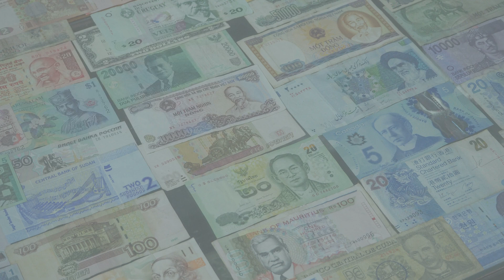"Currency Chronicles: Guess the Countries & Currencies Challenge! 💱🌍"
"Embark on a global currency adventure! Test your knowledge with our 'Guess the Countries and Currencies' challenge. Can you match the right currency to each country? Join the fun and learn about the world's monetary marvels. Challenge your friends, family, and yourself. Let's explore currencies together! 🌏💰 CurrencyChallenge WorldCurrencies FinancialTrivia"